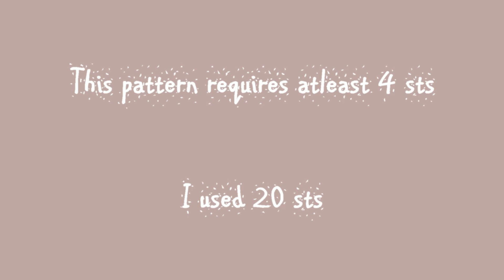Trinity Stitch (Seed Stitch) | Knitted Patterns